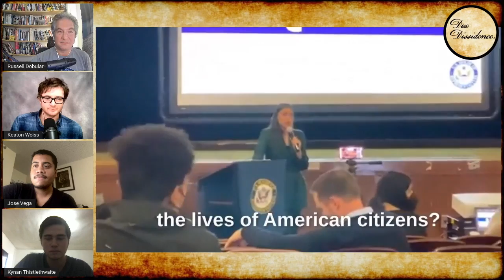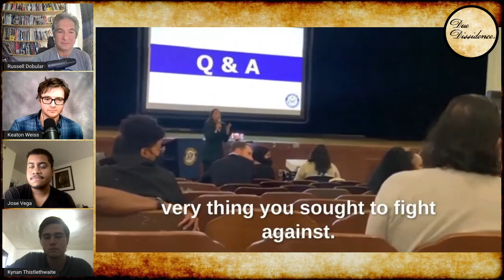AOC Protestors RESPOND to Her Smears - w/ Jose Vega and Kynan Thistlethwaite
Anti-war protestors Jose Vega and Kynan Thistlethwaite disrupted an AOC Town Hall event to confront her over her support for Ukraine war funding. They've been subsequently smeared as "Trumpers," "cultists" and even "ableists" by the media, and AOC herself. They join us for an interview in which they respond to these attacks.